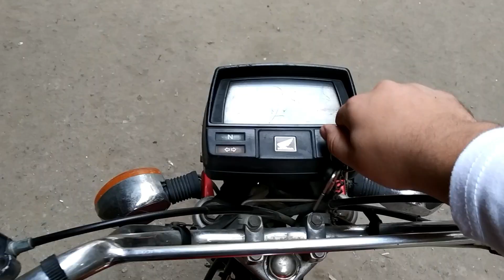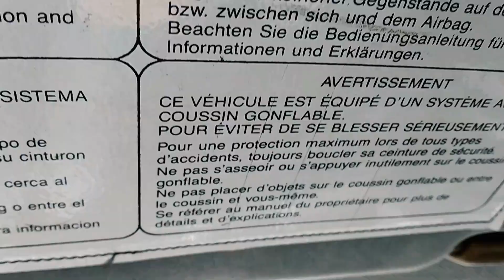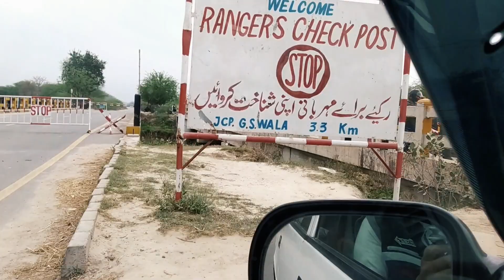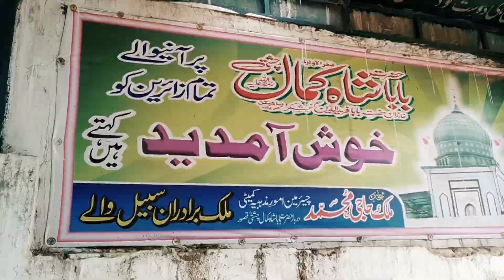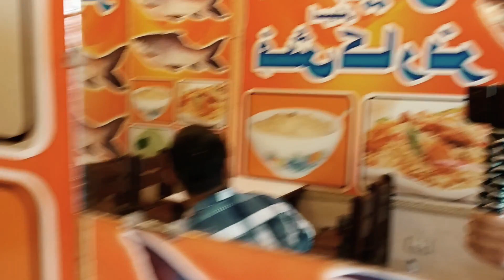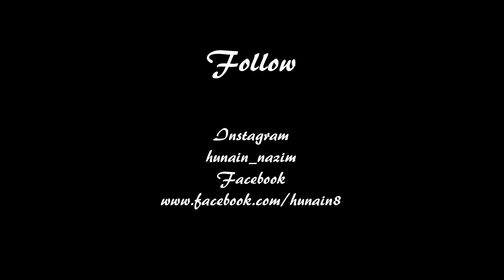Road Trip to Kasur City & Ganda Singh Border | Vlog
The Video is all about my recent road trip to kasur city from Lahore.
Had a lot of fun going there and we had lot of adventures as well.
To find out how was the trip watch out the video.
Feel free to add your thoughts in comment section.

Song: DJ Quads - Road Trip (VLOG MUSIC - No Copyright)